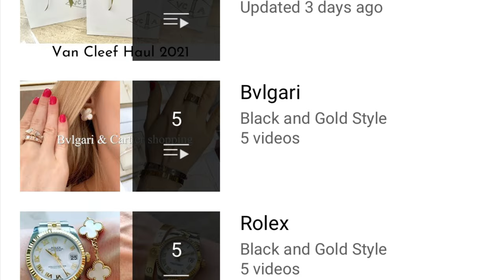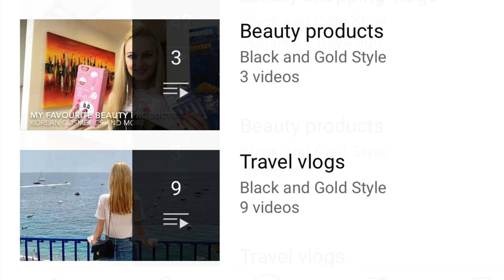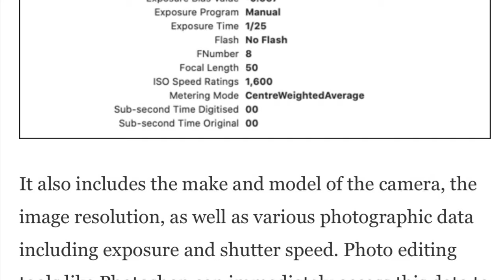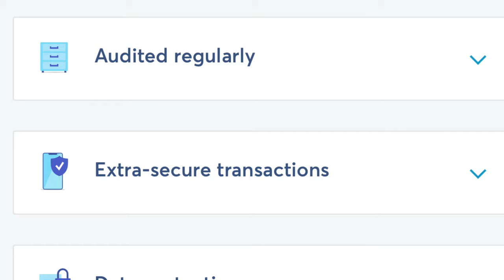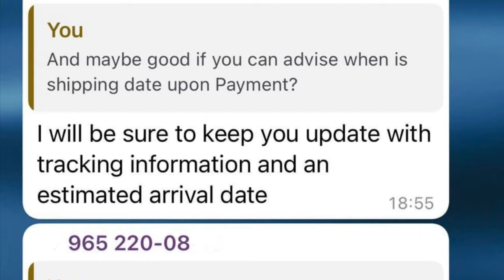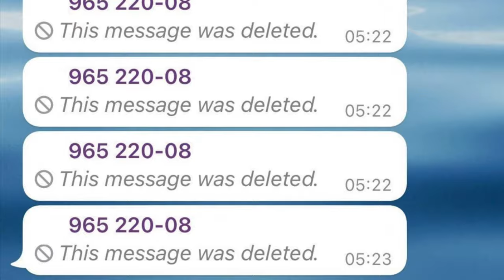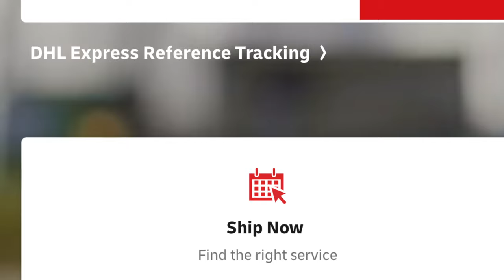HOW TO AVOID FAKE INSTAGRAM SELLERS | Don’t get scammed on TransferWise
Hey guys,

This video was brewing for a long time. I wanted to record it for ages.
I kept receiving messages from some of you about the scams from fake Instagram luxury resellers and personal shoppers for the past two years. The last straw was the message from one lovely lady that became a victim of a well-know page on Instagram. By the way, all these scammers are still online. Their pages are still active and Instagram is not going to remove them, even after so many people reported the them for scamming.

I knew I just had to record this vlog and share the tips. I learned about some of these from the victims directly and through personal observations.

I hope you will like this video and will find it useful.

If you have any suggestions, please share them in the comments section down below.

MY TOP 3 IN EVERY CATEGORY | Chanel, Rolex, Cartier, Van Cleef and Arpels, Manolo Blahnik and Dior